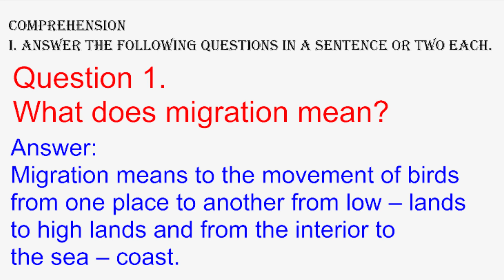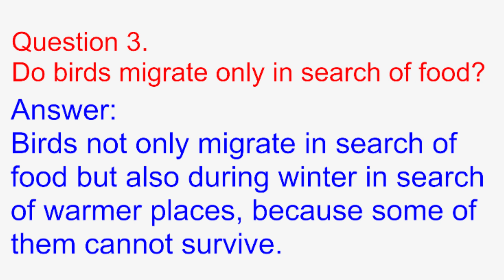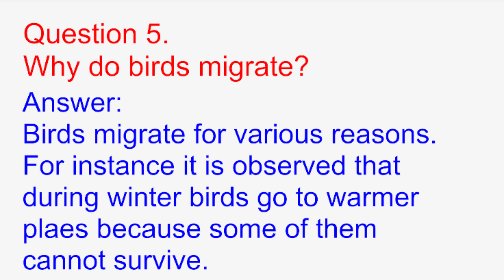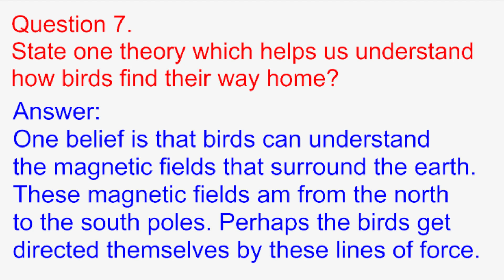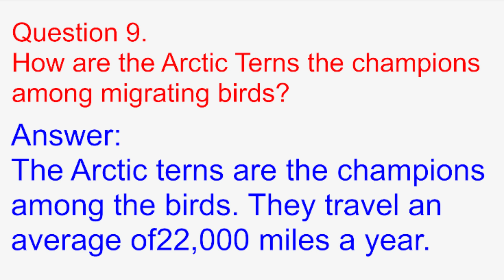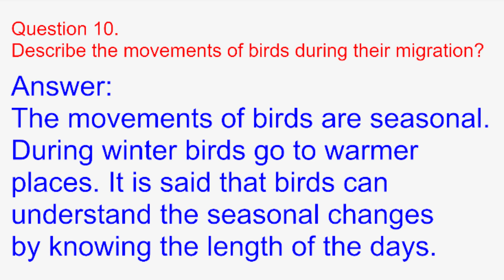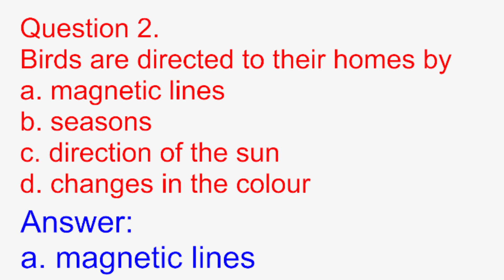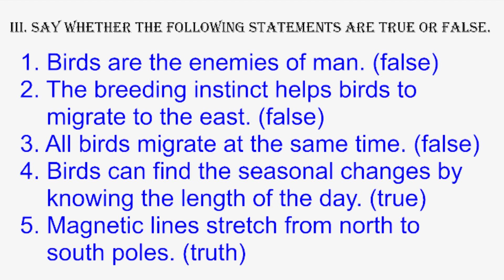Bird Migration Question and Answer 5TH Standard l Unit - 4 l English Notes 1st Language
bird migration 5th standard question answer
bird migration question and answer
bird migration question answer 5th standard english notes 1st language
class 5th bird migration question answer
5th class bird migration question answer
bird migration notes 5th standard